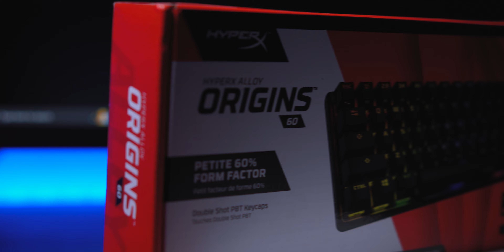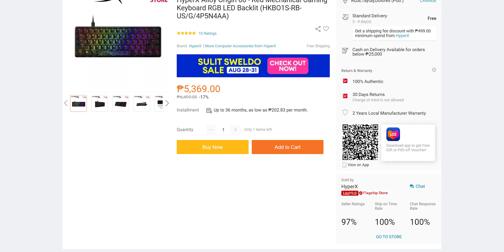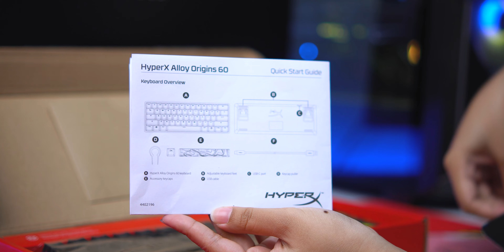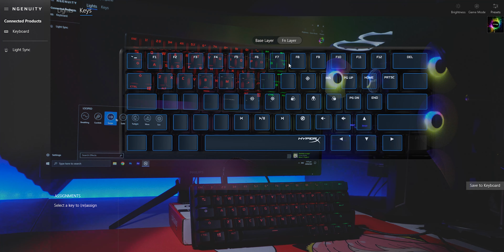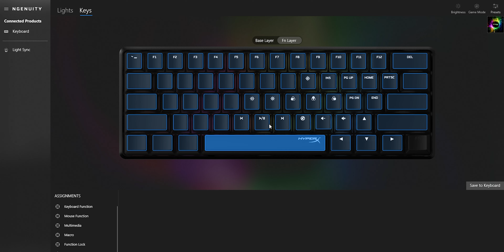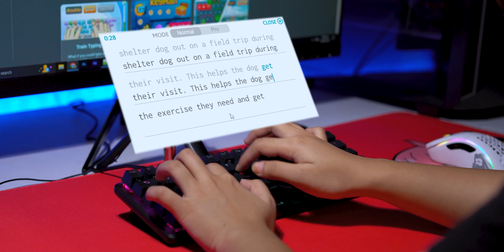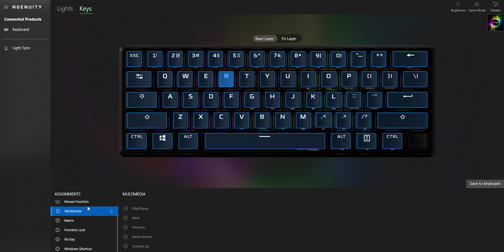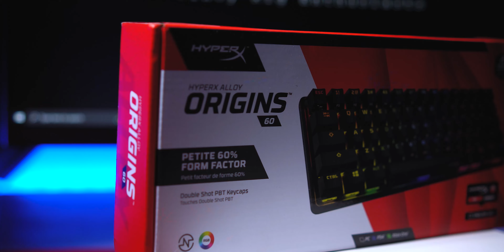ANG UNA KONG 60% KEYBOARD! - HyperX Alloy Origins 60 Unboxing and Review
First time natin makahawak ng isang 60% form factor na keyboard. Ngayon titignan natin kung anong meron sa HyperX Alloy Origins 60!